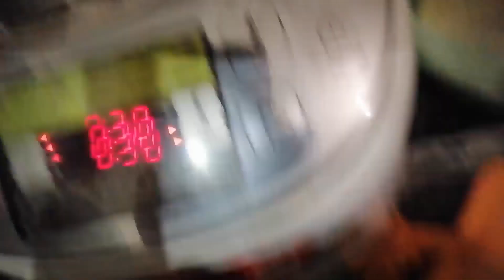МУКБАНГ🍽️ ДЛЯ ТОНКОЙ👌 ТАЛИИ 👍